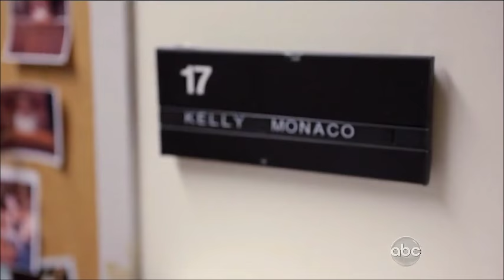Kelly Monaco & Val Chmerkovskiy - Samba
Kelly Monaco & Val Chmerkovskiy - Samba - Week 5
Dancing with the Stars - Season 15